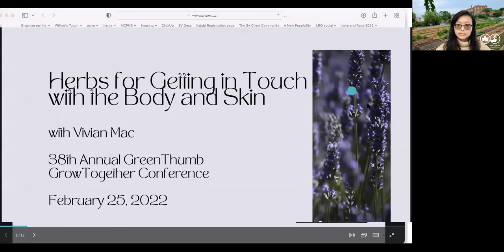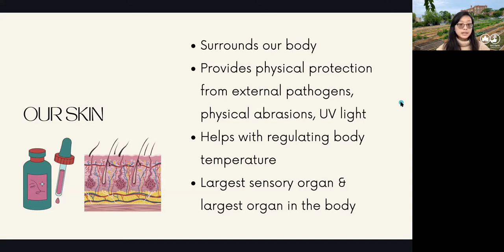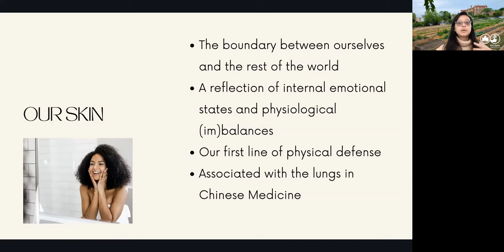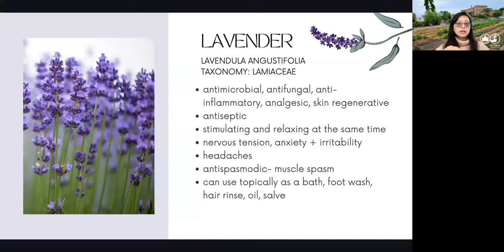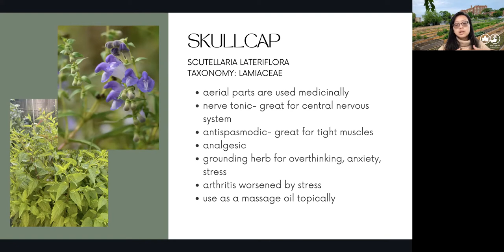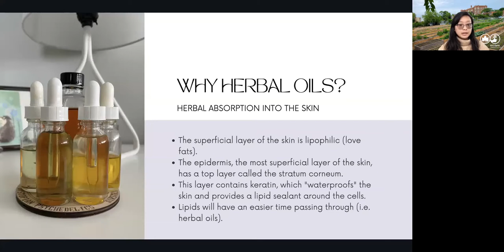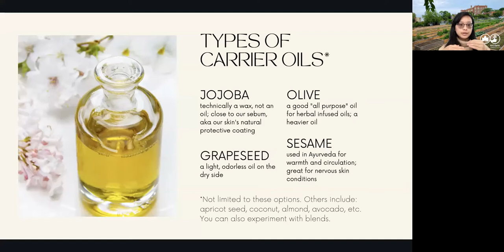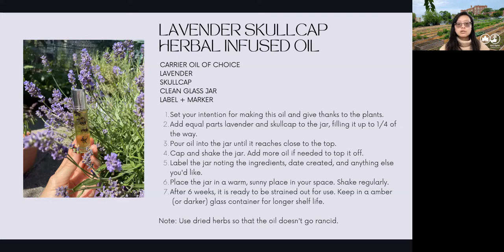Herbs for Getting in Touch with the Body and Skin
This webinar was recorded on February 25, 2022, as part of the 38th Annual GreenThumb GrowTogether Conference.

Our skin surrounds our body, forming a protective barrier as well as a place of connection and contact with the world around us (including plants). During the winter, we might find ourselves with dry skin. In this workshop, we will learn how to work with herbs to physically and spiritually protect and connect with our bodies. We will learn how to make an herbal infused oil and salve. Through getting in touch with and resourcing our body, we connect with the earth body, plants, and others by extension.